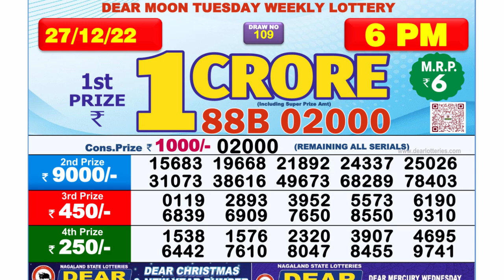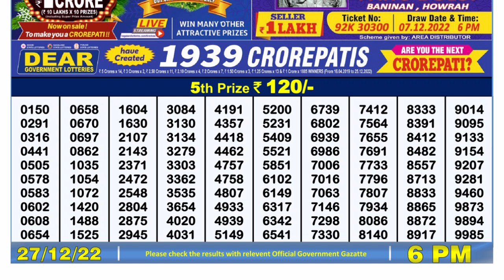🔴 Lottery Sambad Live 06:00pm 27/12/2022 Day Nagaland State Dear Lottery Result Pdf Download